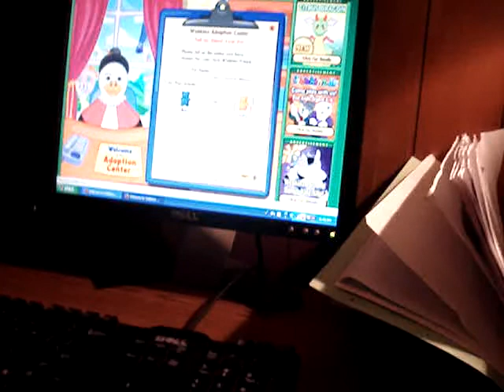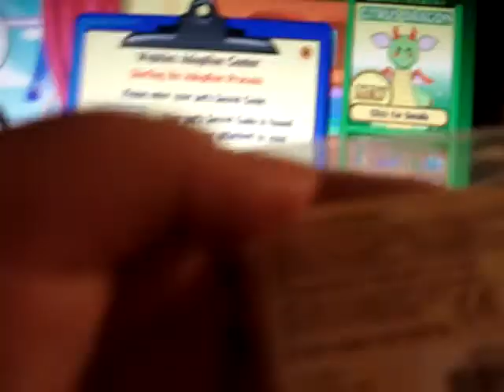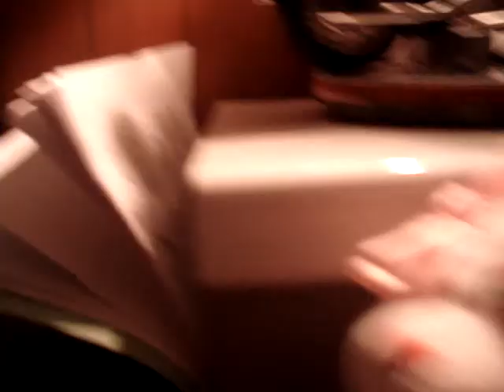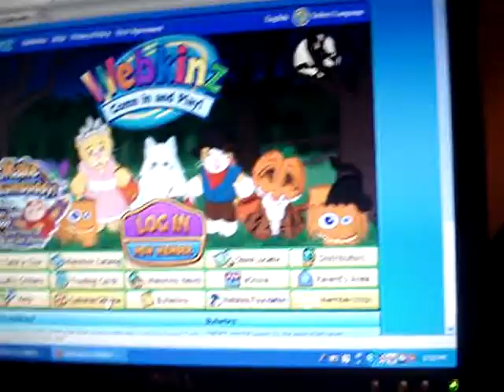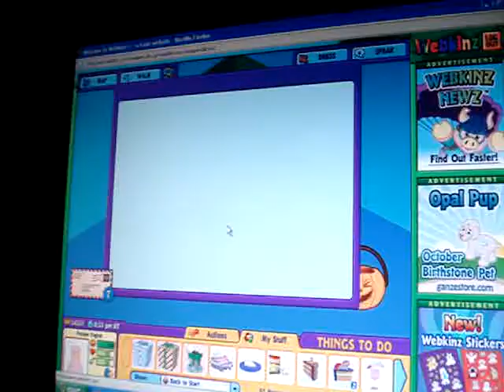Adoupting Ammairh the pepper mint puppy & more!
Sub starrystar33! lol Hope you like it Sub 4 sub!